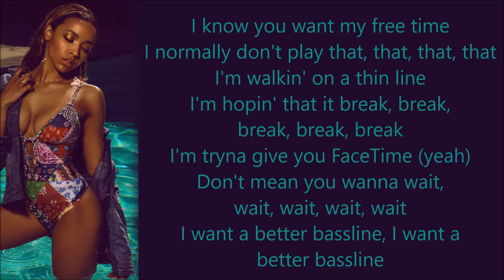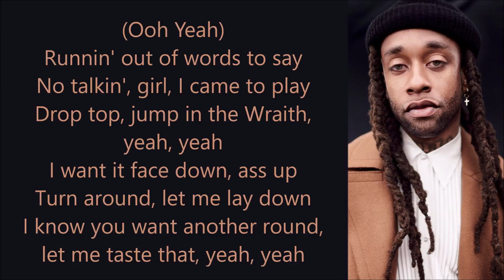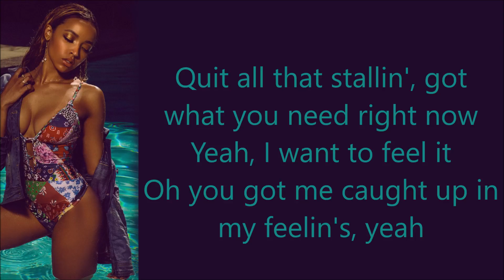Tinashe ~ Me So Bad ft. Ty Dolla $ign, French Montana ~ Lyrics